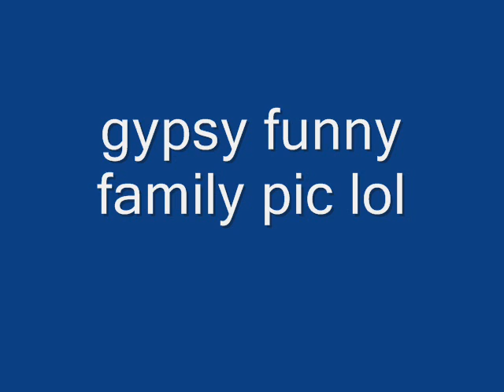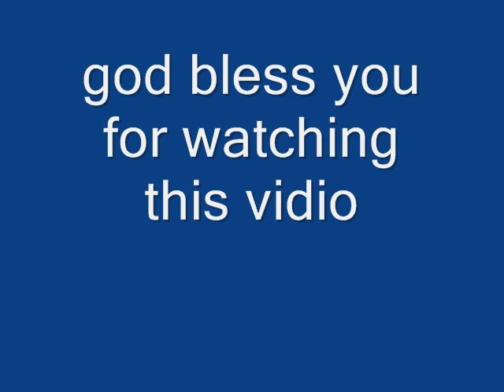gypsy funny family pic lol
buy sonny vlado